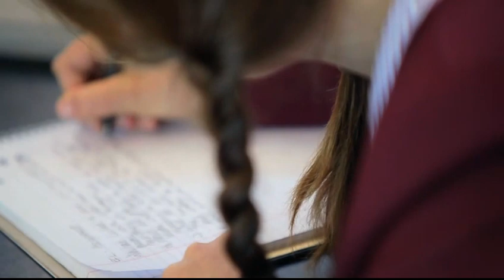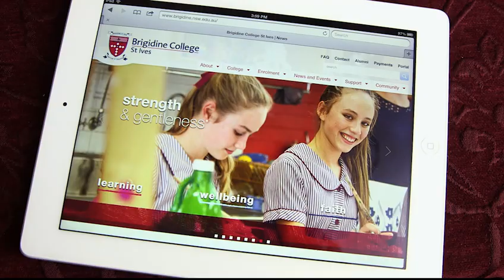Being a Brigidine Girl: A Diamond Jubilee Perspective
This video records the Brigidine experience through the eyes of three women: the first student of 1954, a graduate of 1989 and a student leader of 2014. Each one is still connected to the College and grateful for their Brigidine education, philosophy and way of life.

The story of being a Brigidine girl spans 60 years. Beginning in the days when St Ives was orchards, bushland and dirt roads, and the College consisted of a small two storey building housing nuns and students alike, we travel to the bustling suburb and impressive 21st
century College with over 900 girls and 150 staff.

Di Lawrence (Executive Producer)
Chloe Lawrence-Hartcher (Director and Editor)
Grégoire Lière (Cinematographer)
Julien Chichignoud (Colourist)
Brooke Trezise (Sound Editor)
Jonny Higgins (Music)